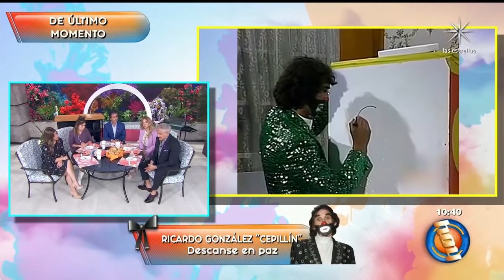Muere Ricardo González 'Cepillín' a los 75 años | Programa Hoy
Después de los problemas de salud que presentó a causa de una operación, Ricardo González 'Cepillín' perdió la vida y así lo recordamos. Descanse en paz.